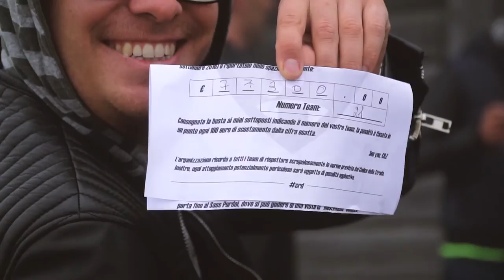CRAZYDOLOMITES | Official Video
Official video of the crazydolomites event, that was held in the Dolomites on October 2nd, 2016.